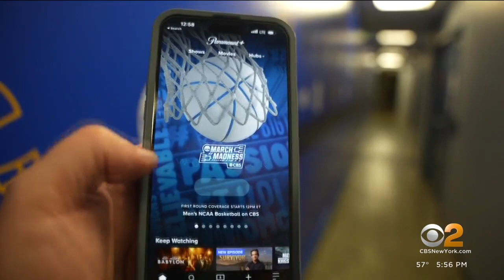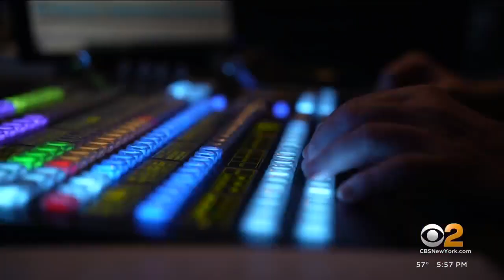A look behind the scenes at CBS' March Madness coverage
When it comes to post-season play, nothing compares to college basketball. March Madness has become a spectacle that even draws in the non-sports fans. CBS2's Steve Overmyer takes you behind the scenes to show us how it's produced.